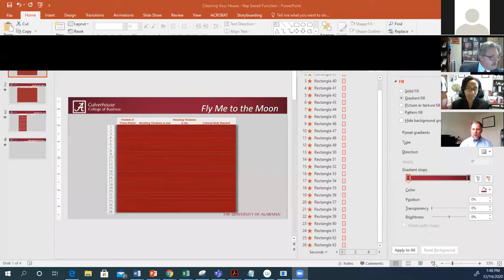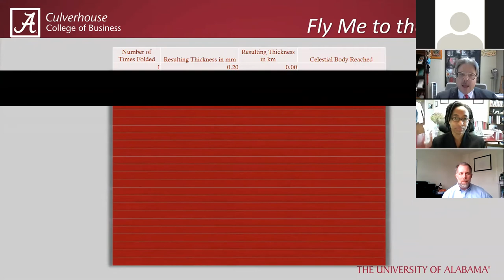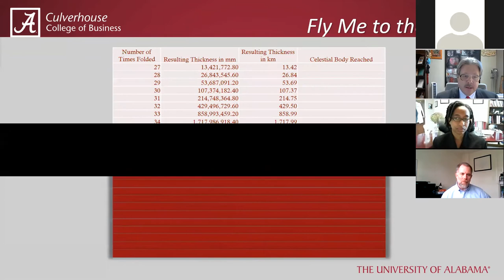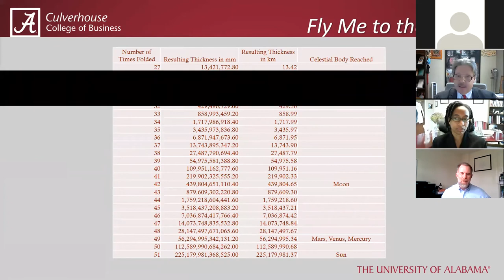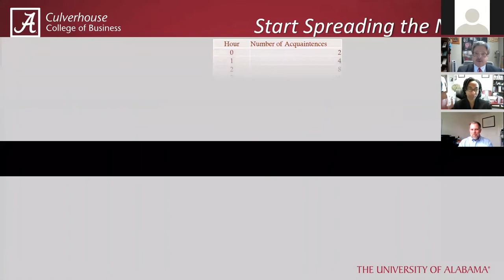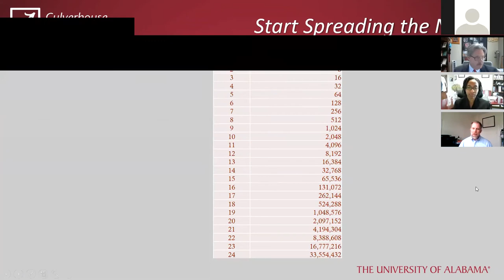All Of Nation Effort to beat COVID-19 w/ Rep. Terri Sewell (AL-7)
On Monday, December 14, the Selma & Dallas County Chamber of Commerce, the Global Innovation Policy Center, in collaboration with BIO Alabama hosted a discussion with special guest, Congresswoman Terri Sewell (AL-7), to learn what’s happening in Alabama communities to discover effective treatments and cures for coronavirus.

This is the latest in a series of regional events for the U.S. Chamber’s Discover & Deliver Initiative—helping to tell the story of what our brightest scientific minds and most innovative companies are doing to beat COVID-19, and lead us out of the pandemic.